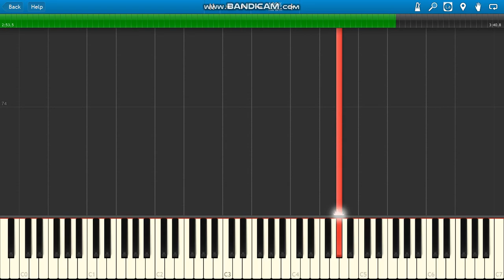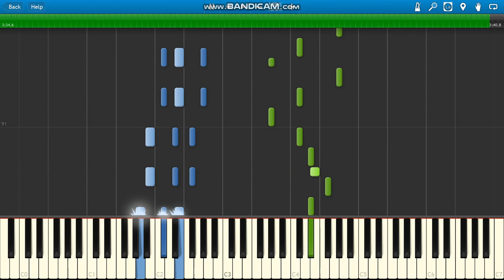Mr. President Coco Jambo piano